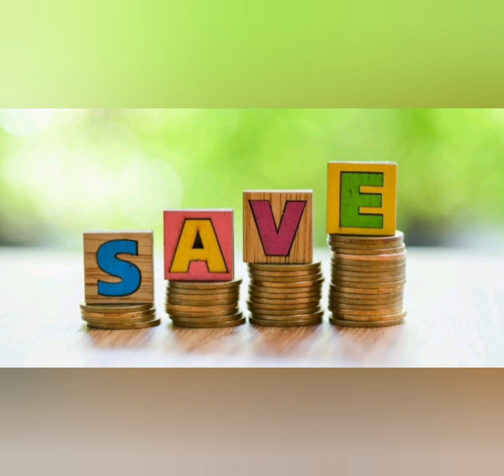அட்சய திருதியை நாளில் 1கிராம் தங்கம் வாங்க Money Saving Challenge/Akshaya tritiya 2023/Tips&Tricks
Hi everyone !!

In this video i have explained abt,"அட்சய திருதியை நாளில் 1கிராம் தங்கம் வாங்க Money Saving Challenge/Akshaya tritiya 2023/Tips&Tricks